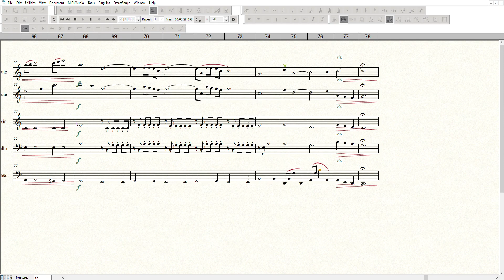Moon River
Scored for: 2 Flutes, Violin, Cello and Double Bass